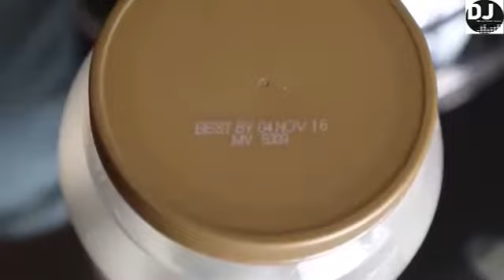Gummy Food vs Real Food Challenge! EATING GIANT GUMMY SNAKE Gross Worm Real Food Candy